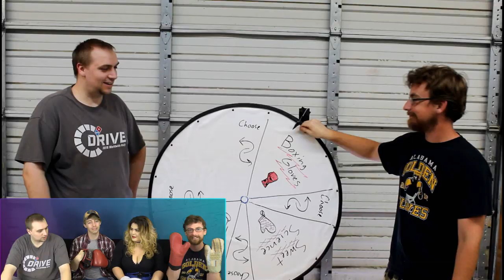SpinDependent - Boxing Legends of the Ring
In this week's SpinDependent they don various types of "boxing" gloves! The Moths must duke it out in the ring to discover which of them is the ultimate boxer.